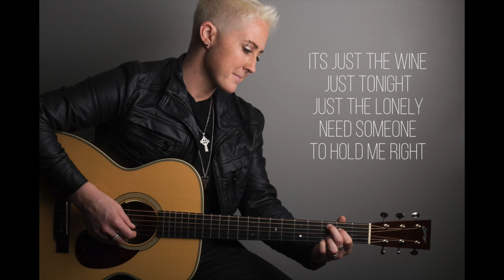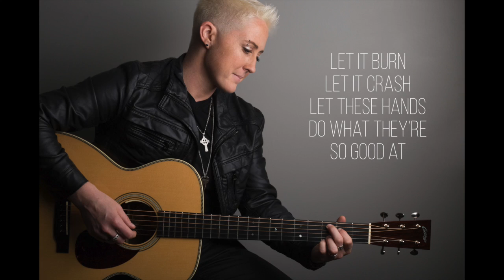Don't Call It a Comeback - Kristen Merlin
Gonna play some Johnny Cash
Gonna get a little buzz
Its gonna make me think of you
I’m  gonna wanna ride the rush

So I jump in the car
Take your exit
Pull in your drive
Won’t regret it

We can still be over
Even if I’m coming over

Baby we both know that
It’s Just the wine…just tonight
Just the lonely …need someone to hold me right

Don’t tell me you miss me
Don’t have to say that to kiss me
Let it burn
Let it crash
Let these hands do what they’re good at
But don’t call it a comeback
Ooo

You’ll be in my favorite shirt
Its gonna end up on the floor
You’re gonna whisper in my ear
We can’t do this anymore

Then it’s your fingertips stealing my breath
The red on my lips touching your neck
don’t have to be together…
just to be together

Let it burn
Let it crash
ooo

call us crazy…call us blind
lie and say it’s the very last time
Call it what it is not what it looks like

Its’ Just your arms….they know how to hold me right

Let it burn
Let it crash
Let these hands do what they’re so good at
Ooo yeah